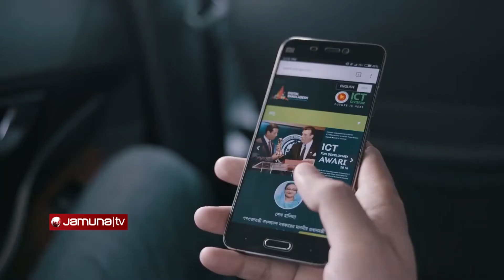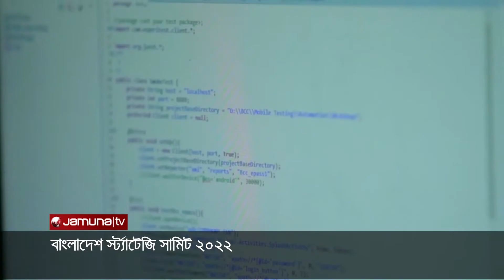আগামীর বাংলাদেশের আর্থ-সামাজিক অবস্থা নিয়ে স্ট্র্যাটেজি সামিট | Strategy summit